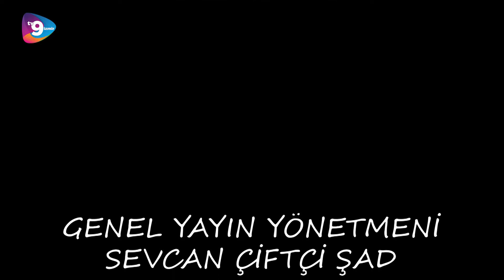5 DAKİKAN VAR! 32.BÖLÜM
Tv9 İzmir 'Bölgenin Yeni Nesil Televizyonu' sloganıyla tüm dünyaya açılan bir web televizyonudur.
Küçük Menderes Havzası'nın en güncel ve en özel haberlerinin sunulduğu,
farklı konseptleriyle ufkunuzu açacak programların yayınlandığı ve birbirinden güzel-
konuklarla canlı yayın akışı sağlanan kanalımıza hepinizi bekliyoruz.